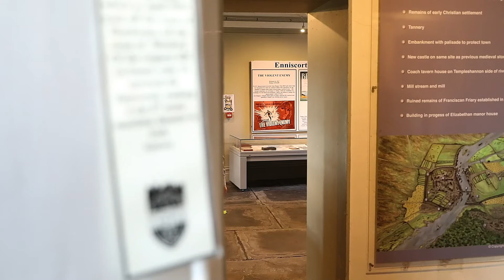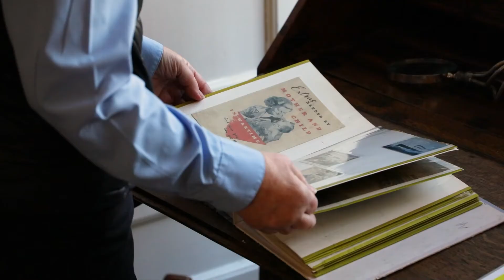Celtic Routes at Enniscorthy Castle